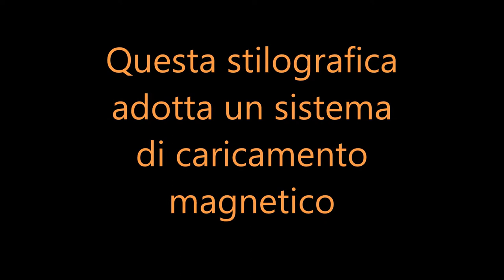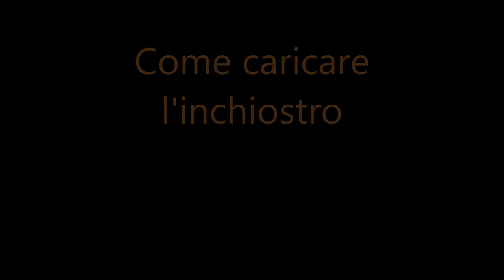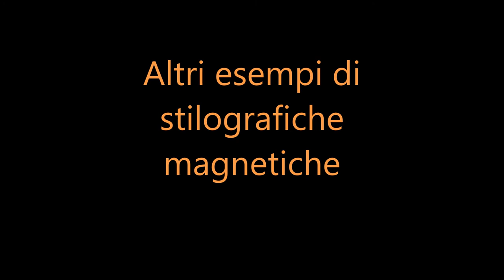Fountain Pen - Lisa - Magnetic Piston Filler